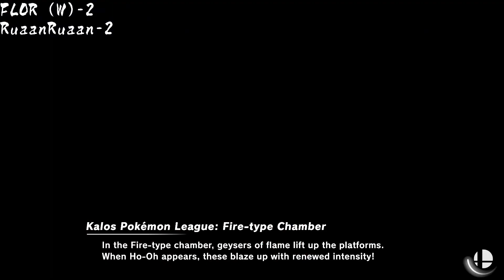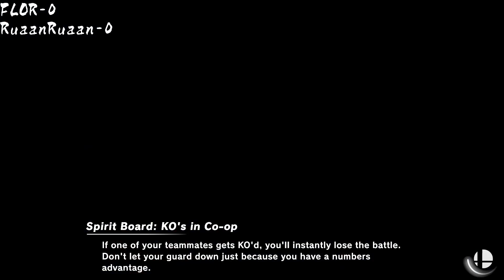Kalos Wednesday - GRAND FINALS - FLOR (Mewtwo) vs RuaanRuaan (Incineroar)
IT’S FRIDAY NIGHT WITH KING DEDEDE
THIS FRIDAY, MARCH 1ST AT 7PM IST

This tournament is REGION LOCKED to the INDIAN SUBCONTINENT ONLY! (India, Bangladesh, Sri Lanka, Nepal, Bhutan, Pakistan and Maldives)

DEDEDE ONLY
FOUNTAIN OF DREAMS
DREAM LAND
HALBERD
HAZARDS ON 1 BAN